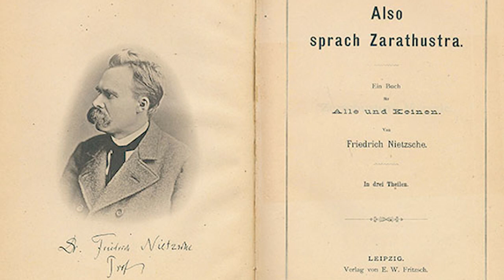Ф. Ницше. Так говорил Заратустра #12. Речи Заратустры II, 1. Небольшая интермедия.